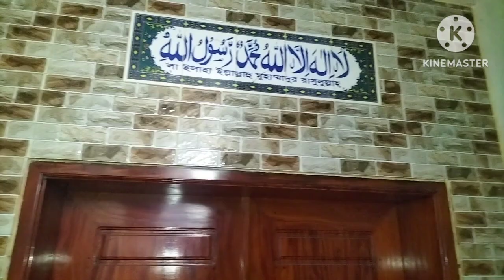প্রতেক মেয়েদের ই জিব দিয়ে পানি আসবে।। রুম টুর ভিডিও।। Naira's beauty fusion & vlogs..vlogs..